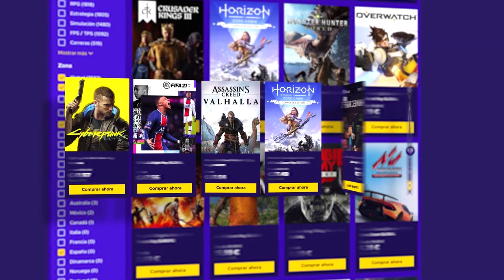MINECRAFT- Se vienen mejoras en la casa | Gameplay minecraft Español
Se vienen mejoras en la casa en este gameplay de minecraft en español.